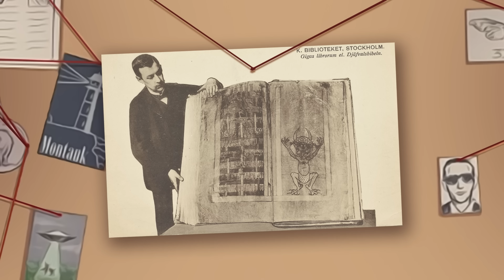Is This Book the Devil's Bible? | Codex Gigas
There exists a puzzling manuscript that dates back to the 13th century, though the year of its creation remains unknown. This book contains spells, potion recipes, and a full-page depiction of the Devil. Nobody knows who wrote this book or why. Today, we separate fact from fiction looking at the origin of the Devil’s Bible AKA the Codex Gigas.